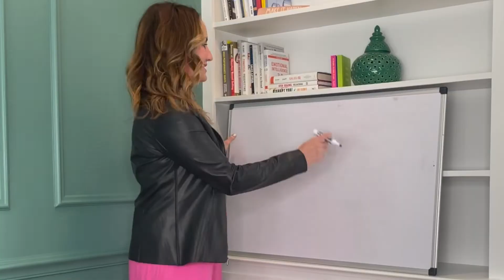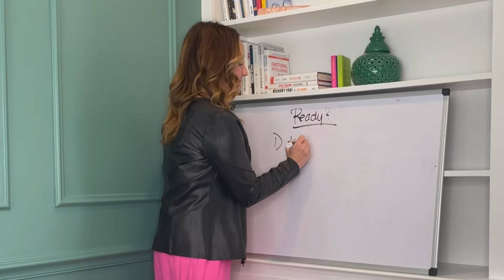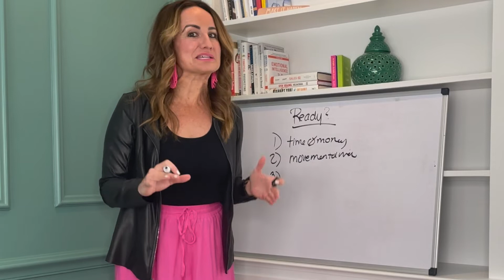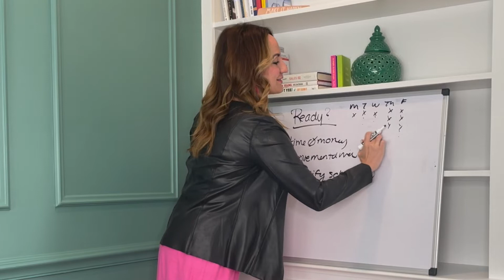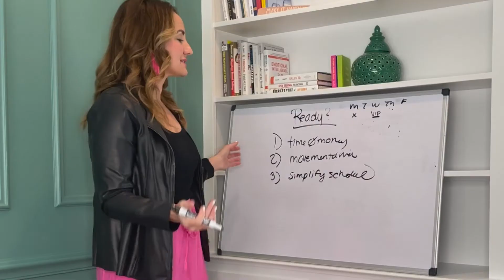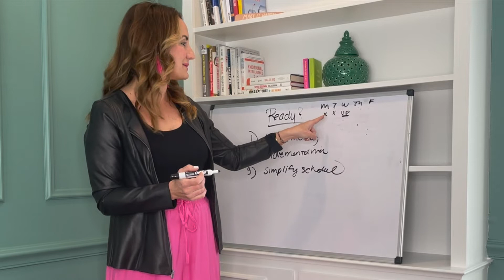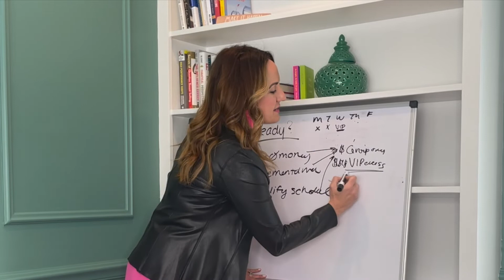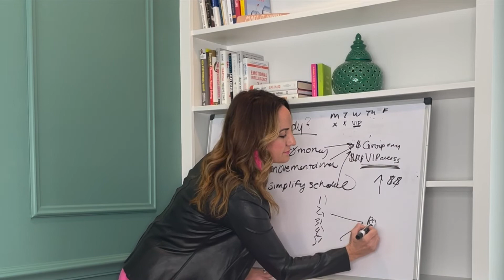The Hottest Trends in Group Coaching Programs with Sales Coach Michelle Terpstra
🎁 BONUS GIFTS: Get 2 free trainings – Sales Team Starter Kit + Pipeline Management Mastery – when you subscribe to our weekly newsletter The Hottest Trends in Group Coaching Programs with Sales Coach Michelle Terpstra ... (read more⤵️)

In this video you'll learn:
00:00 Intro
00:42 How to know if you’re ready for a group coaching program
01:38 The reason I love group coaching programs
03:00 What to do with your private clients to keep a flexible schedule
03:56 How to add touch points and charge more
05:02 Why VIP days are amazing
05:57 The hottest trends in group coaching programs
06:51 Offering unlimited Voxer access
07:09 How to build your group coaching program
07:40 What you need to sell your group coaching program

👉As I mentioned, check out the Sales Success Lab

I'm Michelle Terpstra, a former sales leader for Fortune 500 companies. I'm here as a Sales Coach to help service providers, coaches and consultants master selling without the ease or sleaze and create authentic selling systems.

So, coaches, consultants and service providers, are you ready to get off the revenue roller coaster and start booking consistent, high-ticket clients? Let’s do it!

🔥 Enroll in my Discovery Call Success Pack to learn how to master sales conversations without the ick and sleaze. It’s only $47.

💡Want to know your selling power based on your unique personality?
🙌 I can help you identify your strengths and give you access to the tools to help you start closing more sales with ease.

By accessing this video channel, I acknowledge that the entire contents are the property of Michelle Terpstra LLC, or used by Michelle Terpstra with permission, and are protected under U.S. and international copyright and trademark laws. Except as otherwise provided herein, users of this video may save and use information contained in the video only for personal or other non-commercial, educational purposes. No other use, including, without limitation, reproduction, retransmission or editing, of this video may be made without the prior written permission of the Michelle Terpstra, which may be requested by contacting

The host claims no responsibility to any person or entity for any liability, loss, or damage caused or alleged to be caused directly or indirectly as a result of the use, application, or interpretation of the information presented herein.